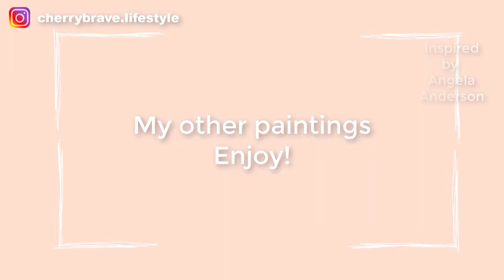Paint with me | Acrylic Vintage Rusty Gate | Creativity Chat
// ABOUT ME
Hi, I'm Yen, a Vietnamese girl living in Germany. Cherrybrave is about sharing my life in Germany, sharing my knowledge + inspiration about creating a happy life. I'm particularly interested in acrylic paintings, healthy habits, beautiful lifestyle and life changing lessons.